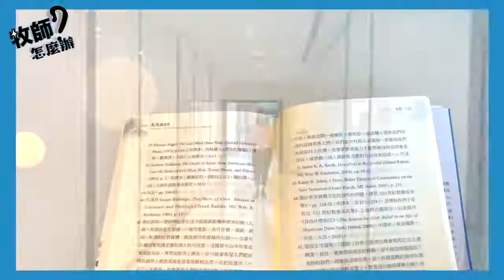牧師怎麼辦｜朋友突然不理我怎麼辦？